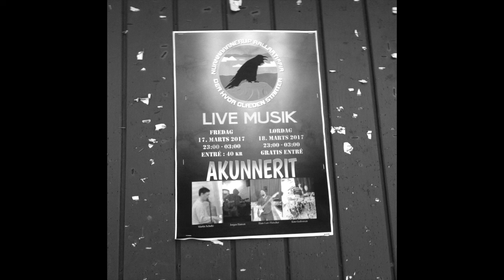JULIÁN en Solo - Live in Tulugaq 2017 (Aasiaat - Greenland)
Julián in Solo live in Tulugaq (Aasiaat - Disko Bay - Greenland)
Artists residency "Bateau Givre"
Mars 2017

Julien Birot - Guimbarde, chant, looper, texte, musique
                     - Jaw harp, vocals, looper, text, music